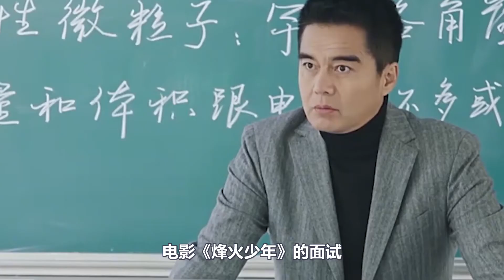“小鮮肉鼻祖”許亞軍：4任妻子個個賽西施，4婚娶小12歲嬌妻